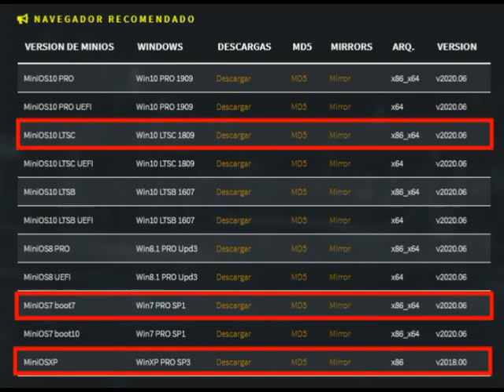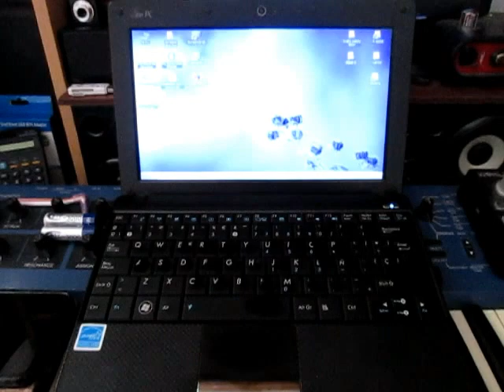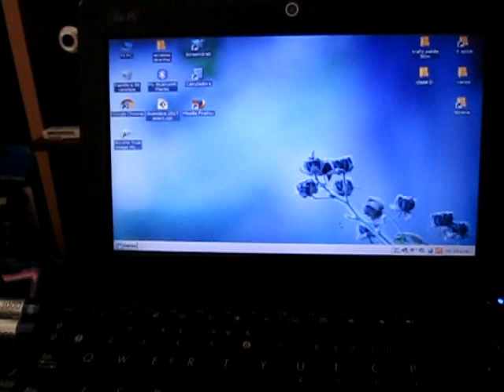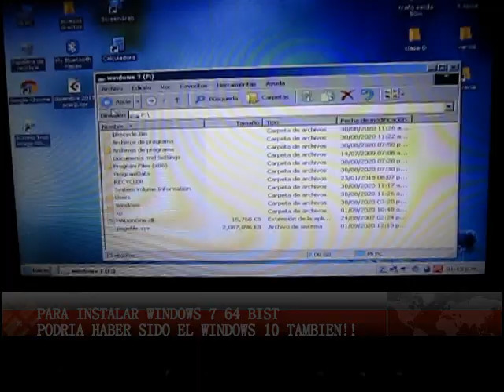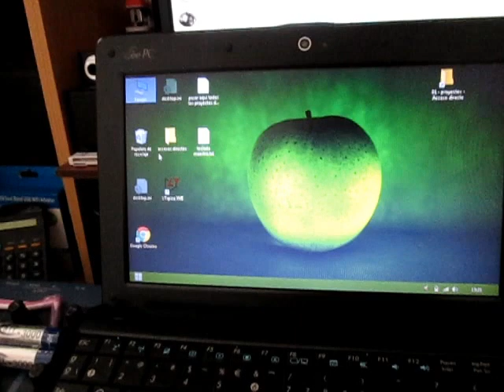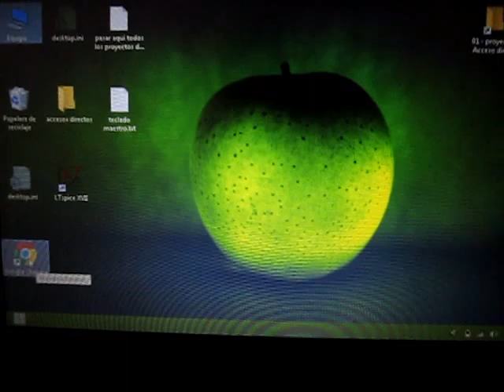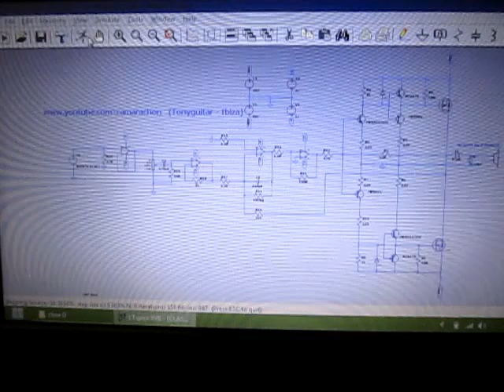FUNCIONA!! WINDOWS 10 64 BIST, W7, WXP, EN ORDENADOR VIEJO, ANTIGUO PENTIUM 3, PC ATOM CELERON